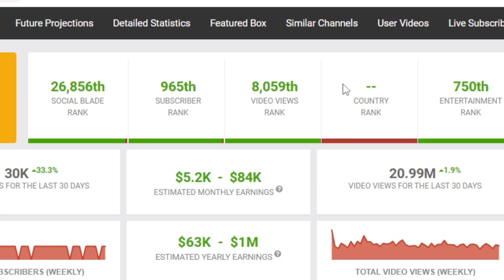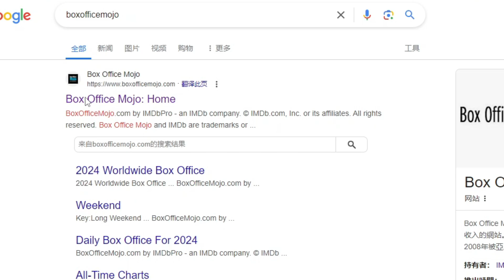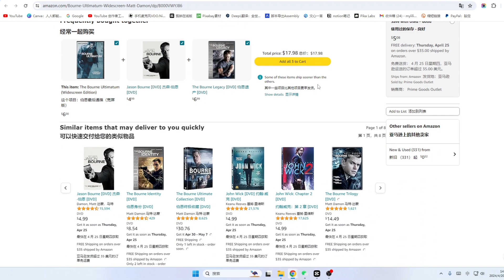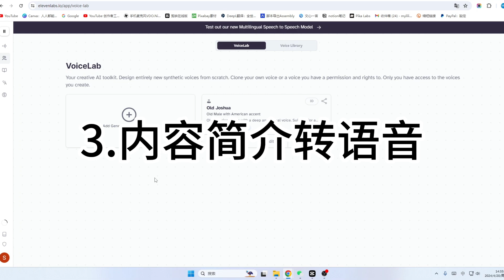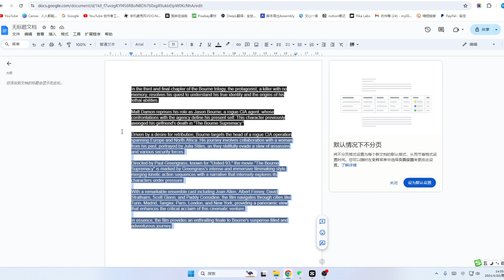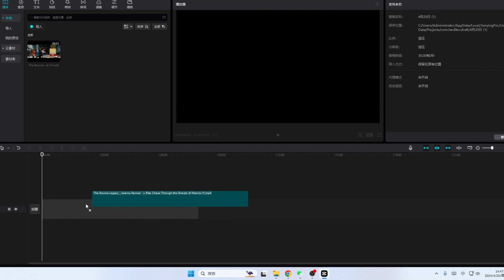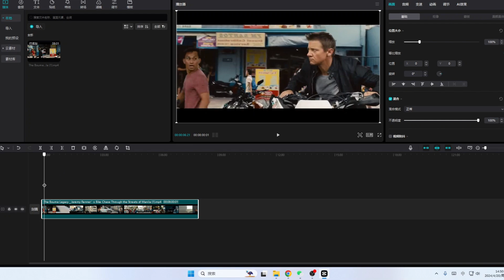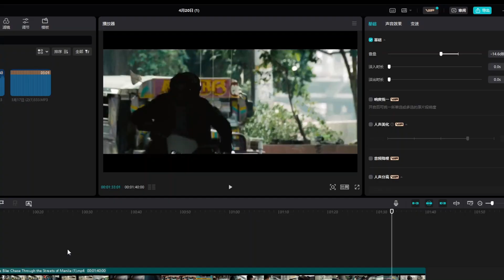制作电影解说视频教程，youtube新手视频赛道选择，零基础复制粘贴上传电影片段+AI配音解说制作解说视频赚钱，如何不侵权制作电影视频的方法，搬运电影去重到油管。赚钱项目 youtube 视频赚钱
非常感谢。